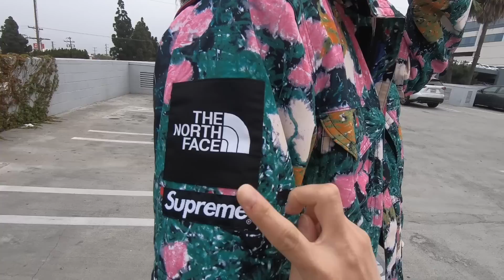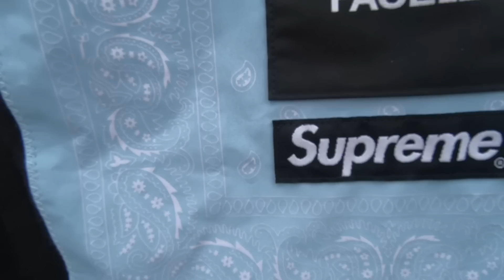Supreme SS22 Week 16 The North Face collab sizing review | シュプリームノースフェイスコラボサイズ感レビュー＆購入品紹介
*Music
DOVA-SYNDROME